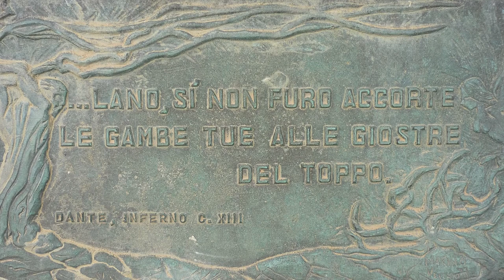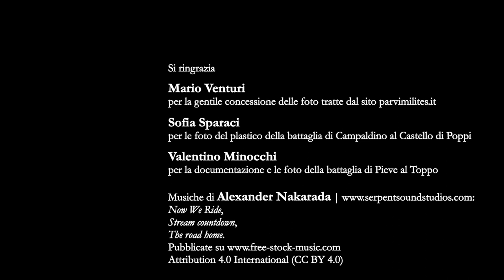Federico Canaccini racconta la battaglia di Campaldino, 1289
Federico Canaccini ci racconta la battaglia di Campaldino.

Questo video, parte di una serie sulle battaglie nell’Italia medievale, è realizzato con la collaborazione della Facoltà di Scienze della Comunicazione sociale dell’Università Pontificia Salesiana

Per scoprire 'Il Medioevo in 21 battaglie', il nuovo libro di Federico Canaccini, potete seguire questo